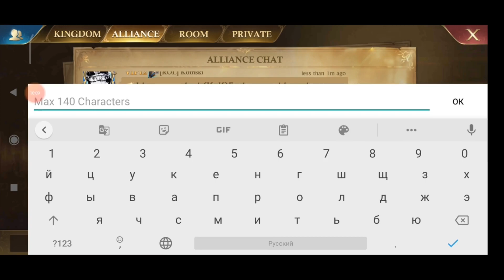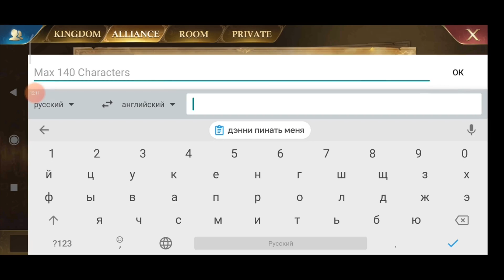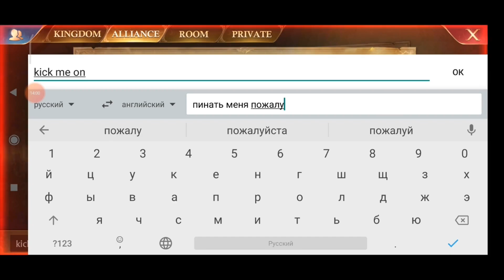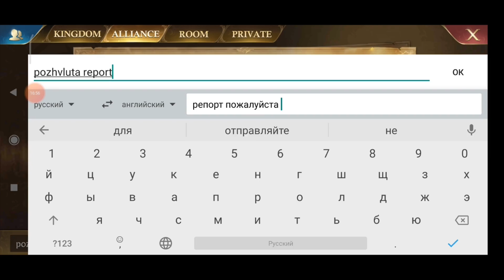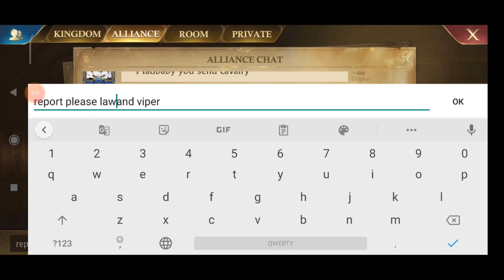- GoG - KvK Crown Invasion - Part 2 - K229 Viper Solo Reset K169 Palace King Ahmed - K171 -